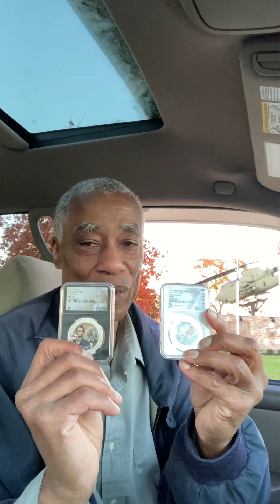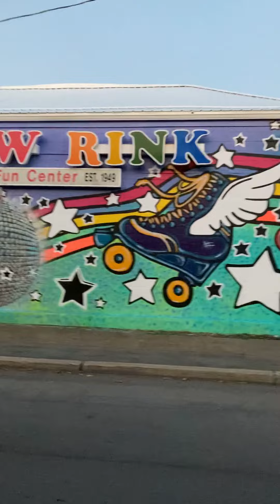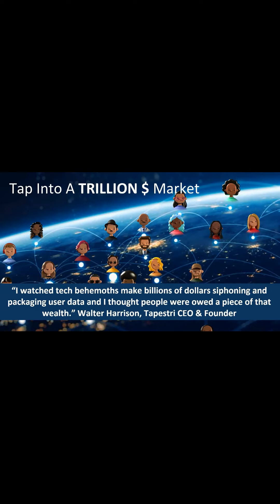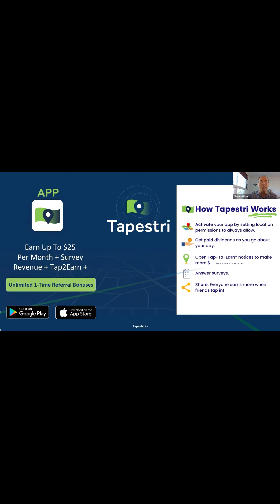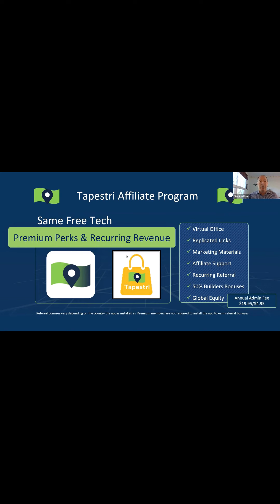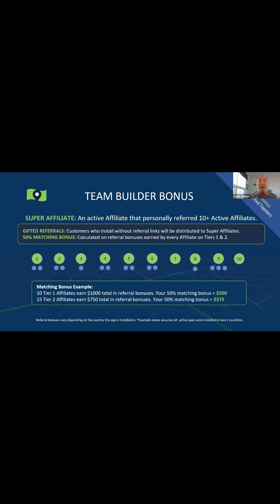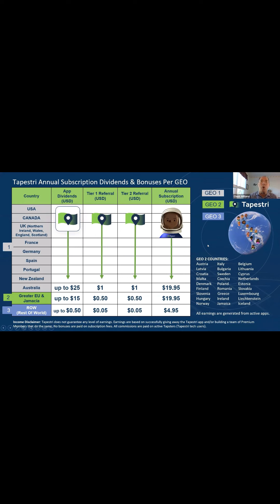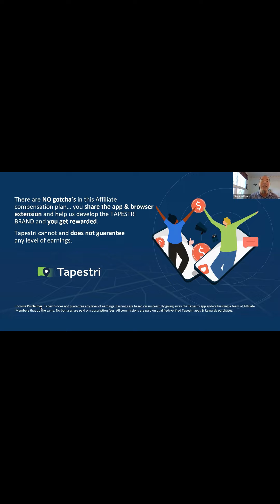Tapestri Review Update and 7k Metals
This video🎬 is all about the Tapestri Review Update and 7k Metals, but also try to cover the following subject📖:
-Make💲💰💲 Money Online With Tapestri
-Tapestri Mobile🚗🚛 App
-Tapestri Comp Plan📊✍🏻
I was at a critical point in my life. just needed something to work for Me🤴. So I'm so Glad to have found this Tapestri Review Update and 7k Metals. With this Tapestri Review Update and 7k Metals, it is a truly monthly income. Everyday people👨‍💼 👧 👩‍💼👩‍👩‍👦‍👦 that have never made a DOLLAR the easy-way are making lifechanging Money💲💰💲 with us with this Tapestri Review Update and 7k Metals.

We can teach🤷‍👨‍🏫🏛️ you👨‍🎓 how to use this Tapestri Review Update and 7k Metals income producing steps. It really is something that can work for you, so watch the above☝🏻 Tapestri Review Update and 7k Metals video🎬.

With the ups☝🏻 and downs👎 of the past years, one thing is certain; it’s important to diversify your earning potential. Sad to say but even global pandemics can be real threats to your Financial Security.

You now have the Opportunity to plug into a Team🧑🏾 that Specializes in building Home Base Businesses. It is Free🆓 to get started-✅. So, go ahead and make the next move, Your best move🏃 🚶 and Go to 👉 TheAppThatPay.com and join our Tapestri Comp Plan Update and 7k Metals team.
If you👩 were searching🕵️🔎 for more info about the Tapestri Review Update and 7k Metals❓! a new Income Stream, then Go to 👉 TheAppThatPay.com
Follow our video clips concerning the Tapestri Comp Plan Update and 7k Metals, as well as various other comparable topics on:
Now that You🙋 have actually watched👀 My🤴 YouTube🎬 video📽 regarding   Tapestri Review Update and 7k Metals, did it helped❓
Please 'Like-✅' the YT vid to help other people searching for
Tapestri Residual Income income stream.
Tapestri Review📖✍🏻 walk through🚶🚶

Our Yt channel has various other related video clips regarding
Tapestri Residual Income.
Be sure to check out the Tapestri Marketing System YouTube video.

Ready to Join, then Go to 👉 TheAppThatPay.com
Thank You for visiting and have a Blessed🙏 Day🌈🌞🌈